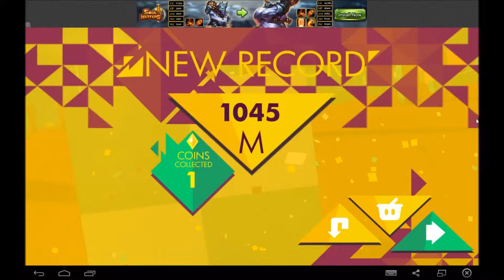Geometry Race android game first look gameplay español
Race in the crazy world of geometry shapes. Aim towards the setting sun and watch out for obstacles that will try to push you off the track.

This game is a result of a 30 day game challenge and is just a first step in making this title truly awesome.